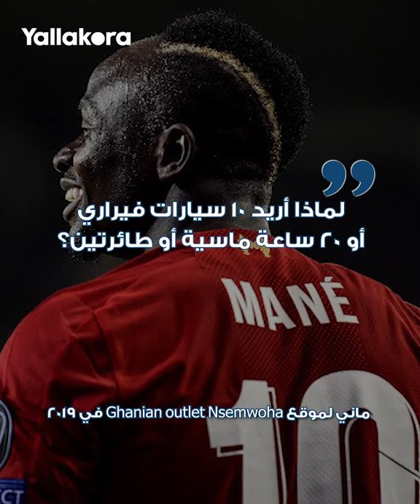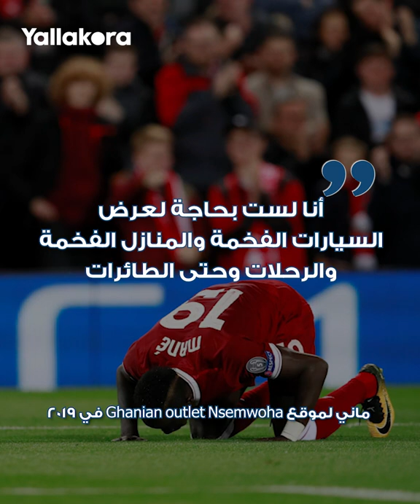ساديو ماني يواصل مواقفه الرائعة.. 1000 توقيع في 105 دقائق!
واصل السنغالي ساديو ماني نجم بايرن ميونيخ مواقفه الرائعة بعدما وقف لمدة 105 دقائق مع مشجعي فريقه الألماني لتوقيع أوتوجرافات تجاوز عددها 1000 توقيع.